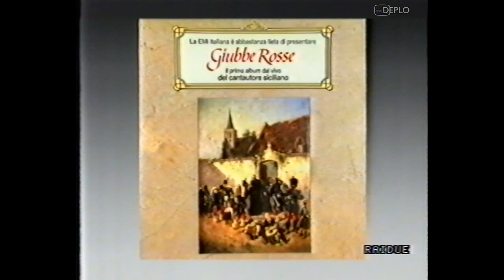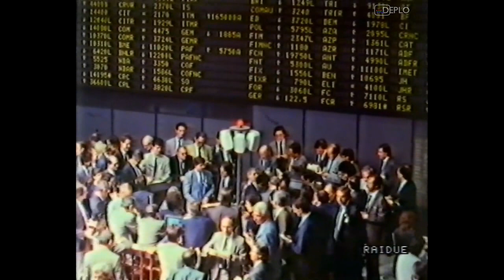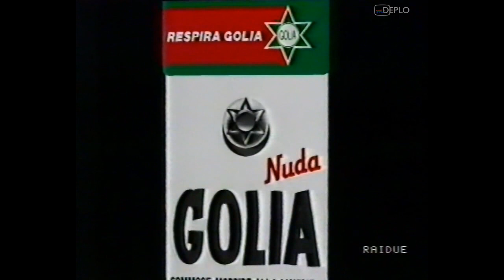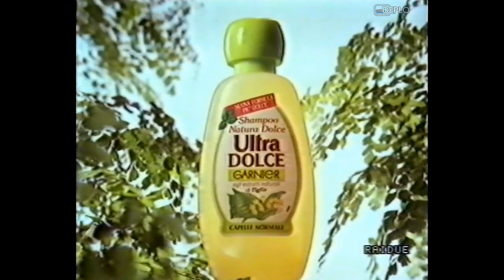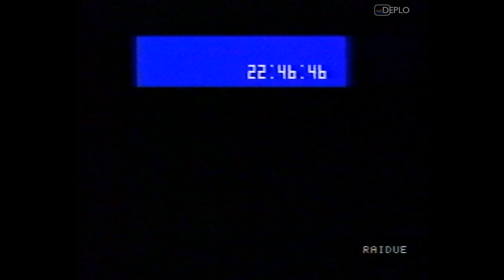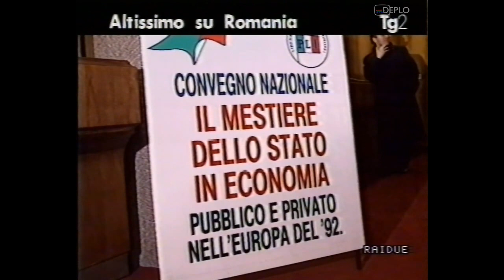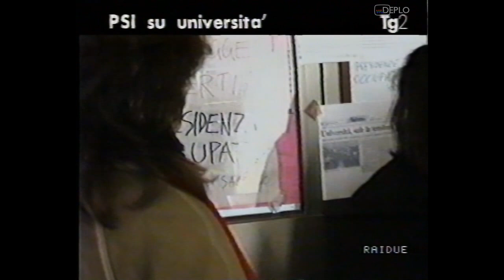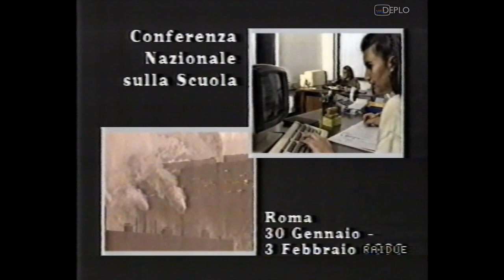27/1/1990 - RaiDue - 4 Sequenze spot pubblicitari e promo e Tg2 Stasera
Serie di 4 sequenze di spot pubblicitari e promo, registrata da RaiDue durante la serata di sabato 27 gennaio 1990, durante i film "Quinto potere" e "Quarto potere" su due diverse VHS.
Contenuto delle sequenze:
00:00 - Promo "Dudù Dudù" - RaiDue
00:54 - Bumper Carosello intro
00:54 - Spot Alfa Romeo 33
01:29 - Spot Crostatine Mulino Bianco
02:15 - Spot album "Giubbe Rosse" - Franco Battiato - EMI
02:46 - Spot sughi D'ora in poi Barilla
03:02 - Spot Bronchenolo Gola
03:23 - Spot mascara Extreme Corolle
03:54 - Spot Pocket Coffee Ferrero
04:10 - Bumper Carosello outro
04:14 - Promo "Mixer" - RaiDue
05:12 - Annuncio
05:44 - Bumper palla-fiore intro
05:50 - Spot olio di semi di mais e margarina Maya
06:06 - Spot pannolini Lines
06:37 - Spot caramelle Golia Nuda
06:53 - Spot linea antirughe Plenitude L'Oreal
07:24 - Bumper palla-fiore outro
07:30 - Cartello "Fine primo tempo"
07:36 - Spot Alfa Romeo 33 Sportwagon
08:08 - Spot caramelle Golia Nuda
08:24 - Spot Moment Angelini
08:35 - Spot caldaie Beretta
09:06 - Spot Conferenza Nazionale sulla Scuola - Roma
09:25 - Cartello "Secondo tempo"
09:28 - Annuncio
10:12 - Bumper Carosello intro
10:18 - Spot Y10 Autobianchi-Lancia
10:48 - Spot acqua Fabia
11:19 - Spot cofanetto compilation "Nostalgia 60-69" - FonitCetra
11:54 - Spot shampoo Ultra Dolce Garnier
12:25 - Spot offerte Citroen AX e BX
12:56 - Bumper Carosello outro
13:02 - Tg2 Stasera 27/1/1990 (completo)
18:28 - Meteo Tg2 27/1/1990 (completo)
19:46 - Bumper pennello invernale intro
19:55 - Spot lavastoviglie Indesit New Line
20:26 - Spot Conferenza Nazionale sulla Scuola - Roma
20:42 - Bumper pennello invernale outro
20:46 - Cartello "Fine primo tempo"
20:52 - Bumper pennello invernale intro
21:00 - Spot vini Mondiale '90 Caldirola
21:16 - Bumper pennello invernale outro
21:20 - Cartello "Secondo tempo"